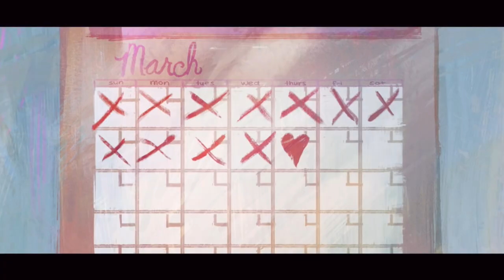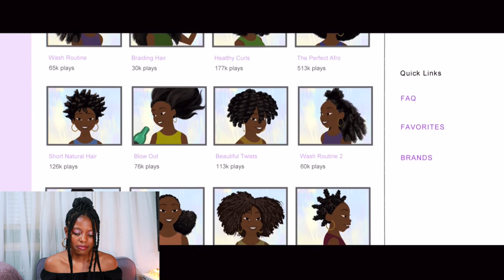"HAIR LOVE" | Short Film REACTION (absolutely NOT what i was expecting...)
Have video suggestions? Leave them in the comments!